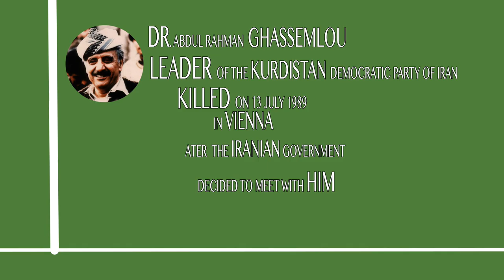Ji bo bîranîna Dr.Sharafkandi (In Memoriam)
Sadegh Sharafkandi (Kurdish: سادق شەڕەفکەندی, Sadiq Şerefkendî; 11 January 1938 – 17 September 1992) was a Kurdish political activist and the Secretary-General of the Kurdistan Democratic Party of Iran (PDKI).

Sharafkandi was murdered in the Mykonos restaurant on 17 September 1992 by individuals suspected of being agents of the Islamic Republic of Iran.

Special thanks to Hejar Dashti and Majid Jinikanlo